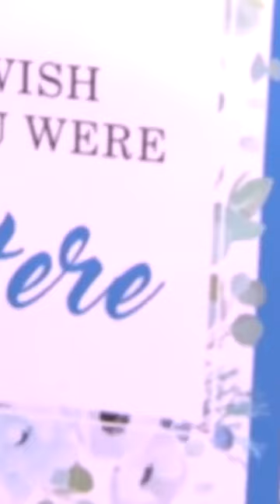Stephen Curry’s BEST Moments With Guillermo 🤣 | Clutch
Golden State Warriors superstar Stephen Curry and Guillermo should have their own show because every interaction between them is just too hilarious.